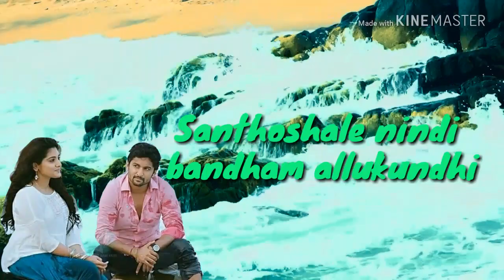Unnattundi gunde song // Ninnu Kori movie // Telugu whatsapp status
Lyricist : Ramajogayya Shastry.
Actors : Nani,  Nivetha Thomas,, Aadhi Pinisetty.
Singers : Karthik and Chinmayi.